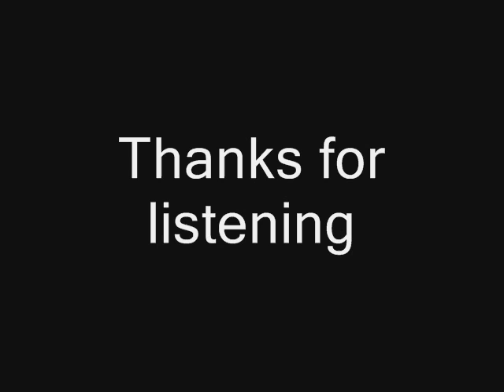UmmTone - Lifestory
-Nathan Skoczylas